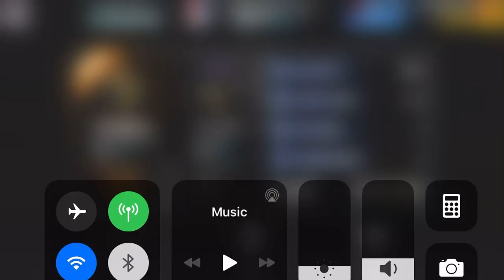CSR Racing 2 - Daily Battle: AMC Javelin AMX ‘Defiant!’